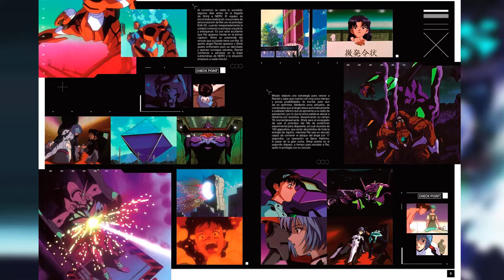Álbum Neon Genesis EVANGELION - Todo sobre nueva colección peruana!! Noviembre 2019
Chicos, tal como lo anuncié ayer por la noche. Tenemos en EXCLUSIVA toda la info del nuevo album de Neon Genesis Evangelion la cual saldrá de la mano de ElColeccionista Pe y Editorial Panda.
Es una colección de lujo que llegará el 14 de diciembre!! La preventa será el 2 de diciembre!!